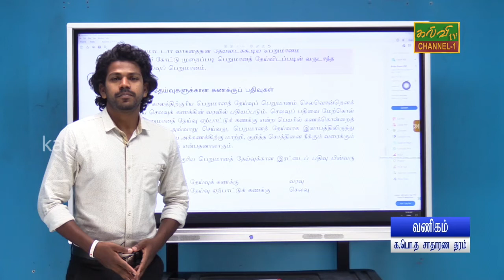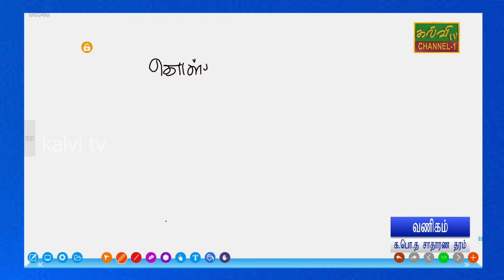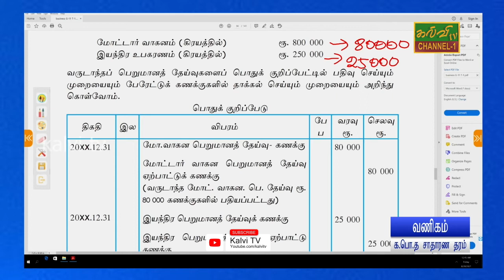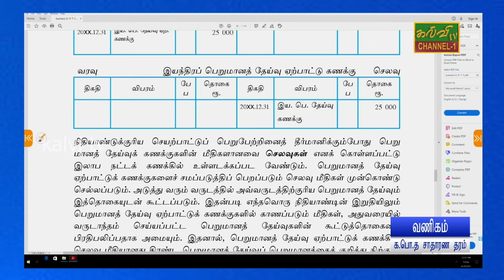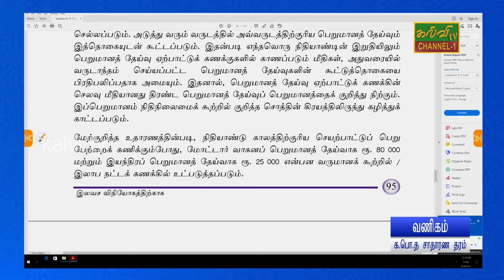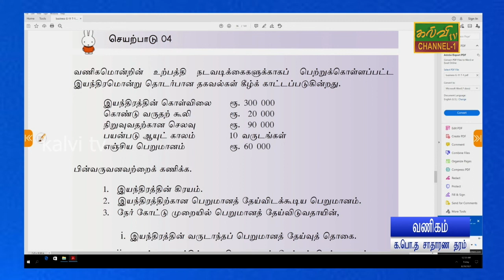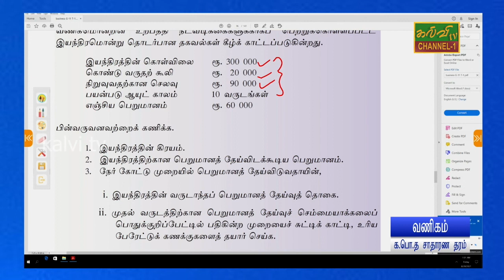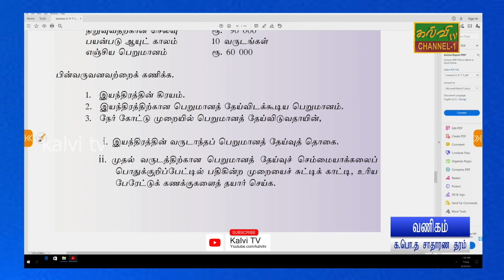Commerce | பெறுமானத் தேய்வு | வணிகக்கல்வி | க.பொ.த.சாதாரணதரம் | G.C.E.O/L | 03.09.2021